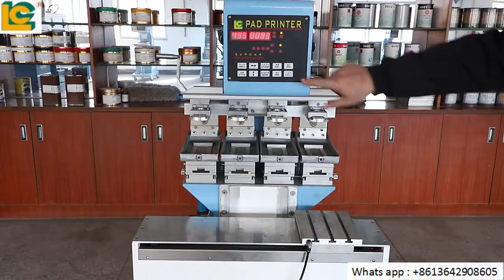This is Elena from Luen Cheong Printing Equipment Ltd.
We are specialized in screen printing, pad printing, hot foil stamping machine and heat transfer machine.